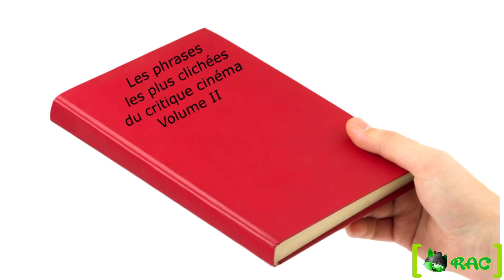RAC n°2-DEADPOOL,ZOOTOPIE,CHAIR DE POULE,THE REVENANT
Episode consacré aux grandes sorties de février 2016 en France.
1)Deadpool, de Tim Miller.
2)Zootopie, de Byron Howard et Rich Moore.
3)Chair de poule, de Rob Letterman.
4)The Revenant, d'Alejandro González Iñárritu.

                                Shakira - Try Everything
                                Goosebumps Soundtrack 01 - Goosebumps
                                The Revenant - Main Theme